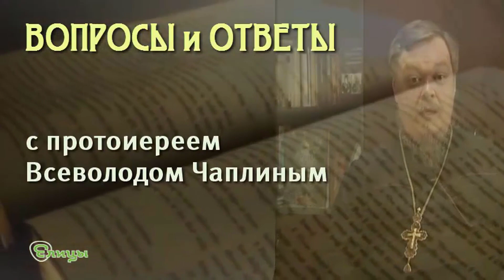Что означает потемнение крестика? Протоиерей Всеволод Чаплин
Священник Андрей Ткачёв Женщина в Православии Сайт "Елицы" читать далее...
- Спаси Господь, отец Всеволод. Недавно прослушала в Ютубе проповедь отца Владимира Головина из г.Болгар: "Почему чернеет нательный крест?" Скажите пожалуйста, какое отношение это имеет к духовной жизни человека, а если крестик носит очень грешный человек и он у него золотой который никогда не почернеет? Неужели это может быть ориентиром к тому праведный человек или грешный? Ну неужели все дети зачатые до брака зачахли? Думаю это чистой воды суеверие. Простите пожалуйста, но очень прошу развеять моё недоумение. Скину ссылку на видео  ***     Спаси Господь.